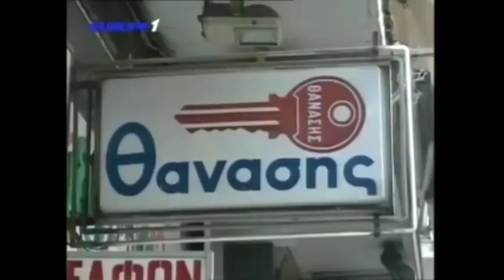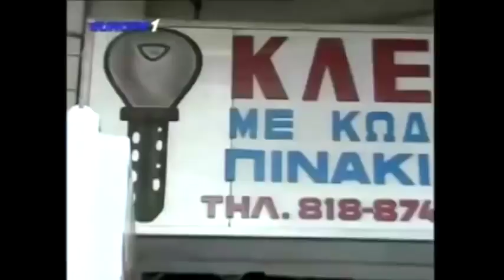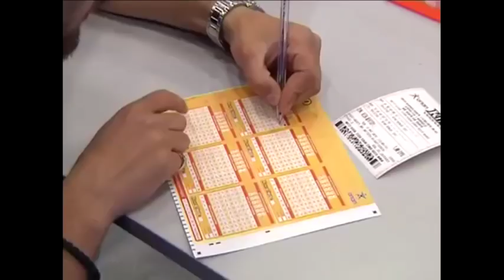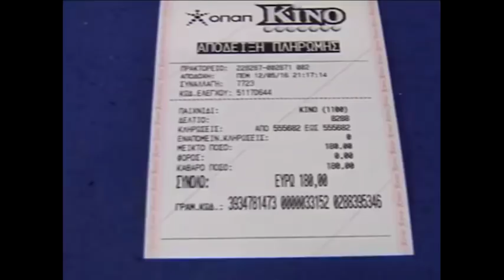Ραπτόπουλος - Αθλητικές Ταξιαρχίες 20-12-2017 (5άρα του ΠΑΟΚ στα Τρίκαλα)